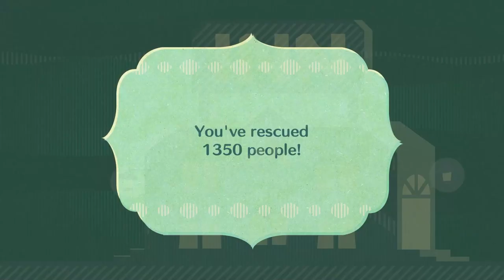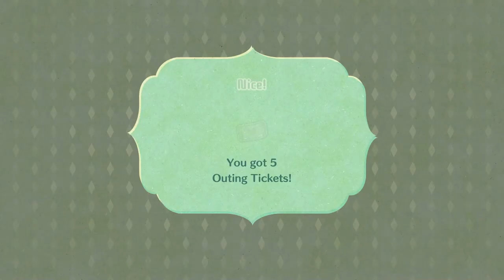Miitopia Episode 31: Climbing the Tower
The most tilted of towers!
Thank you to Joline, @sparkypi , @kikikawaii7777 , Minho, @HisenVTuber , @astrogummi , Philip, and Hayden for being my party members.